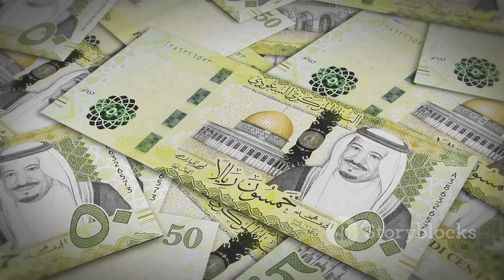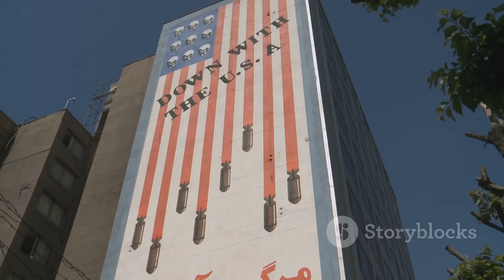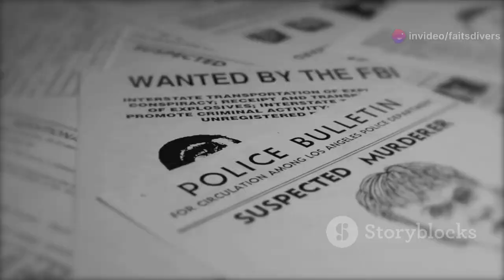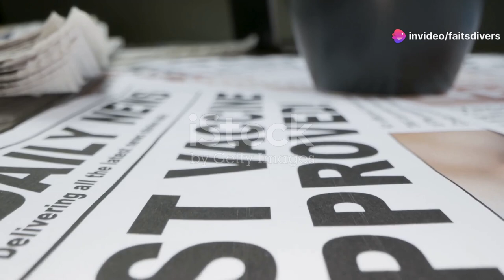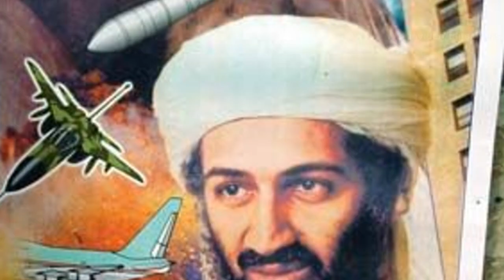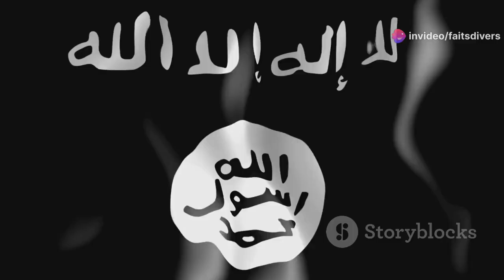La mort d'Oussama ben Laden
23 ans après les attentats du 11 septembre, et 13 ans après la mort d’Oussama Ben Laden, découvrez toute la vérité sur la plus grande chasse à l’homme menée par la CIA. Des premiers officiers qui ont posé le pied en Afghanistan peu de temps après le 11 septembre, à la nuit où Ben Laden a été tué par la Seal Team 6, ce documentaire dévoile les secrets de la traque du terroriste le plus recherché de l’histoire. Les attentats du 11 septembre 2001, d’une ampleur jamais vue, ont déclenché une opération d’une portée tout aussi hors norme, la mission “Jawbreaker”. L’objectif pour la CIA, retrouver la personne à l'origine de cette attaque, Oussama Ben Laden. Un jeu du chat et de la souris qui a duré 10 longues années. La plupart des acteurs engagés dans cette opération, soumis au secret professionnel, n’avaient encore jamais parlé, jusqu’à ce jour. À présent grâce à leurs récits et interviews exclusives, le documentaire “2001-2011 : la traque de Ben Laden” détaille les rouages d’une des actions militaires les plus méticuleuses. Il aura fallu des années de surveillance, de recherches, de missions commandos périlleuses pour venir à bout du terroriste le plus recherché du monde, le 2 mai 2011.